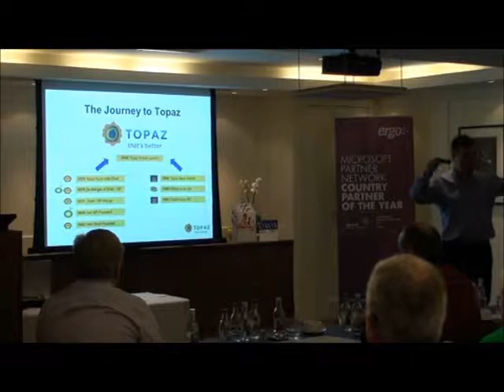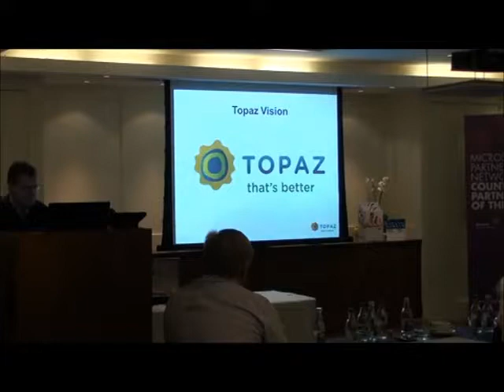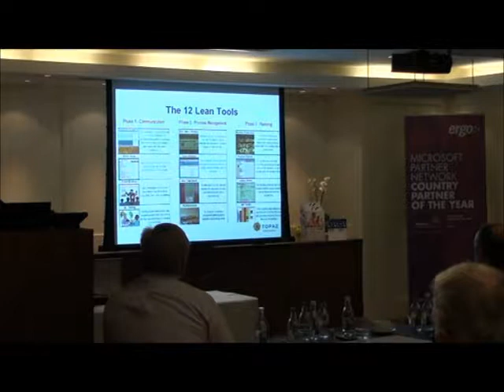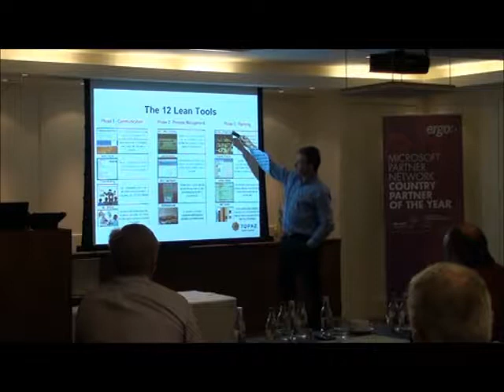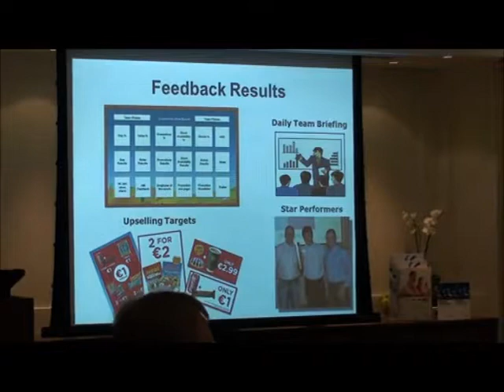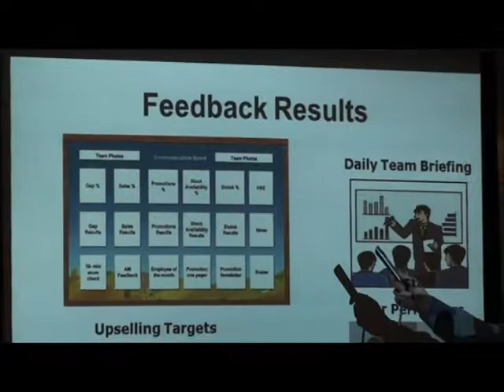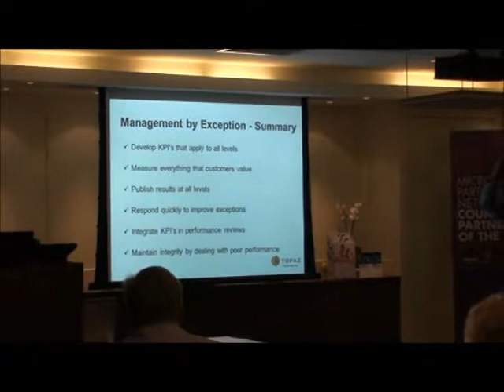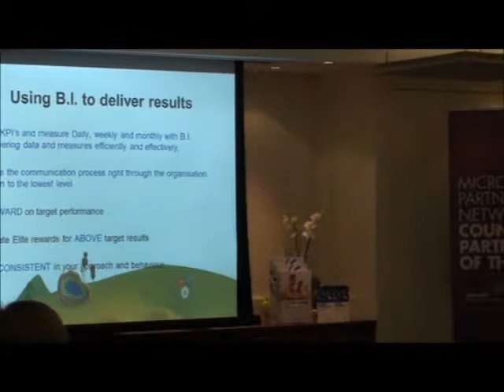Ergo - Topaz Business Intelligence Case Study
At an Ergo Business Intelligence Event in November 2010, Frank Gleeson of Topaz discusses how Topaz benefit from an Ergo Business Intelligence solution.